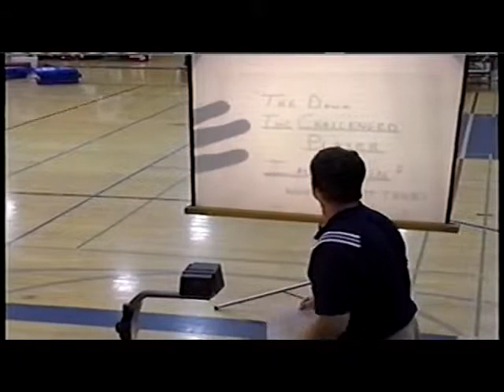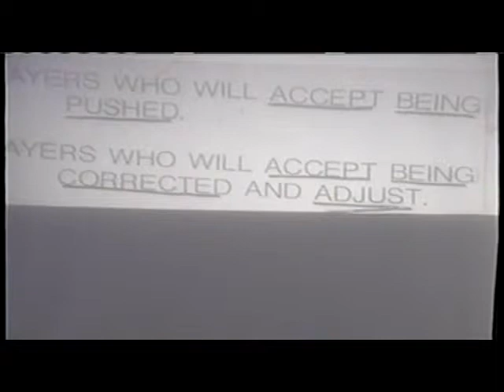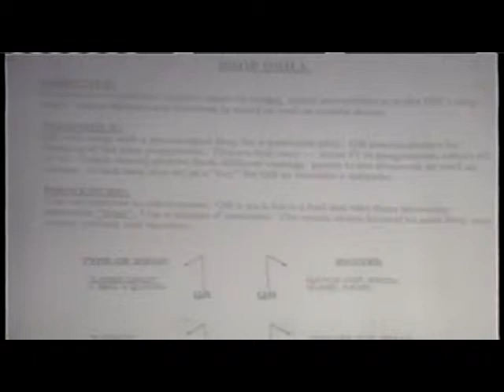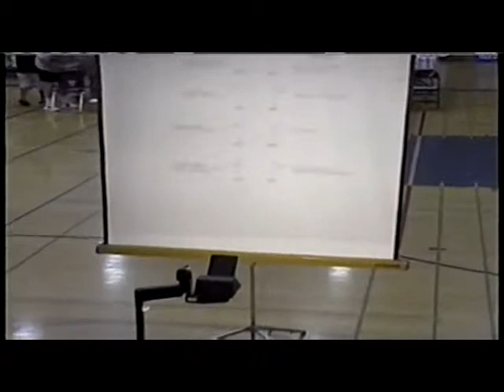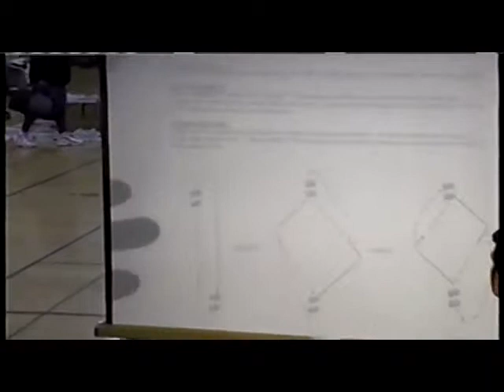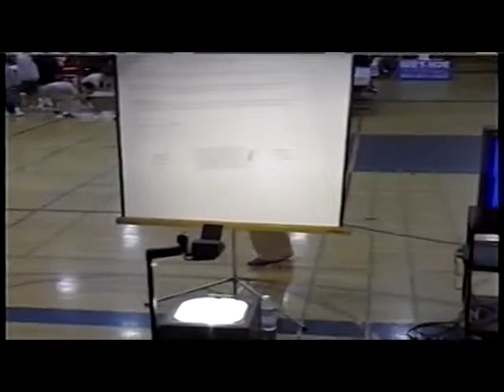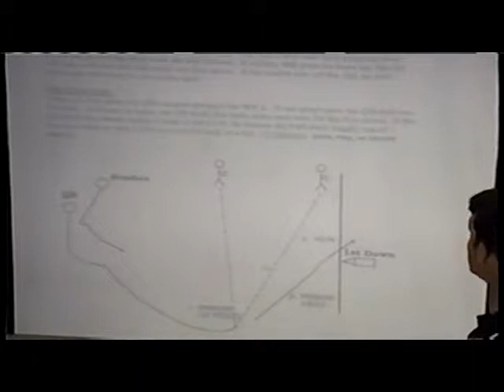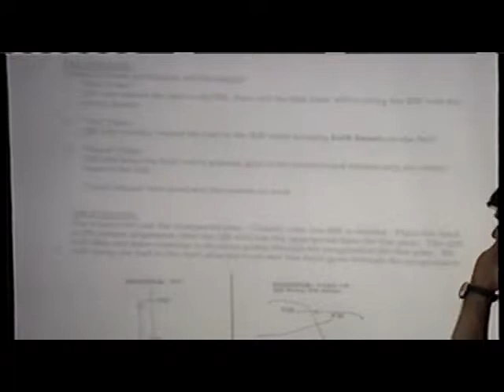Jim Harbaugh - How to play quarterback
Jim Harbaugh, head coach at the U. of Michigan, talks about playing qb. This was filmed when he was the head coach at U. of San Diego.